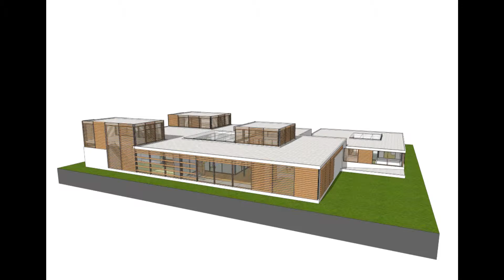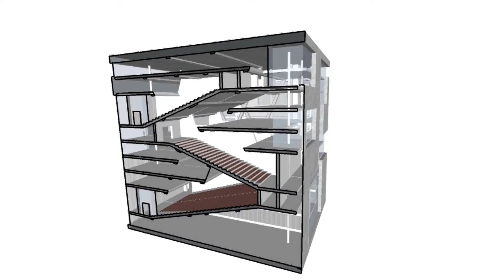Architectural Portfolio - Educational projects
An overview of my work of the last couple of years. Starting with work from the Technical School of Amsterdam and finishing with my current project at the Technical University of Delft.